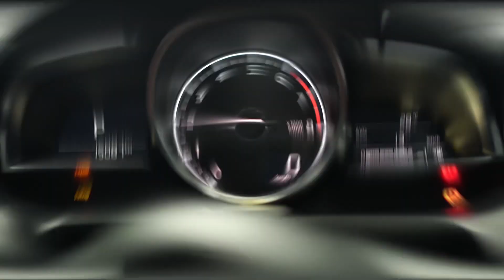औरंगाबाद महाराष्ट्र में बिक्री के लिए पुराने ट्रैक्टर और पिकअप ट्रक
address :- Life line auto consultant
                  opposite to Kamalnayan bajaj hospital
                   beedbypass .. Aurangabad